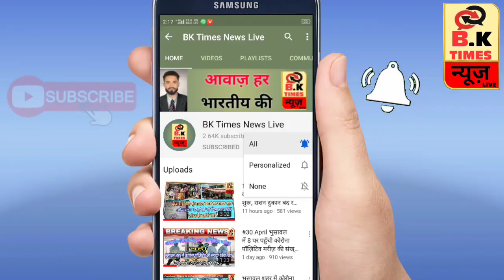भुसावल:आपराधिक गिरोहों मैं हड़कंप, रात 11 से 5 के बीच कॉम्बिंग,कई अपराधी गिरफ्त में;BK Times न्यूज़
भुसावल:आपराधिक गिरोहों मैं हड़कंप, रात 11 से 5 के बीच तलाशी अभियान,कई अपराधी गिरफ्त में;BK Times